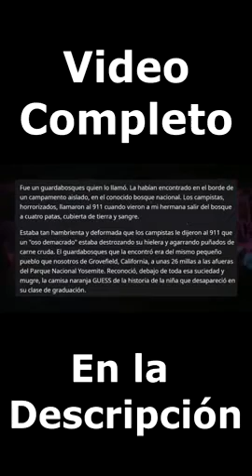Cuando tenía 6 años, mi hermana desaparecio. Ayer fue encontrada 15 años después - r/nosleep